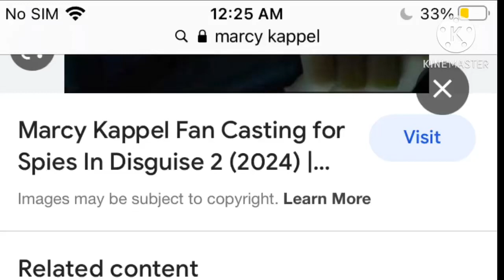Marcy kappel will be spies in disguise 2